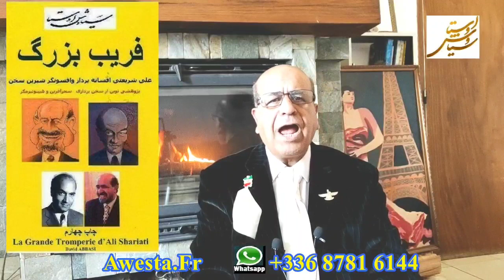اسلام کی و چجوری واردت شد نازنین؟